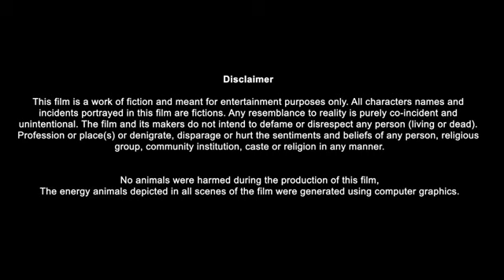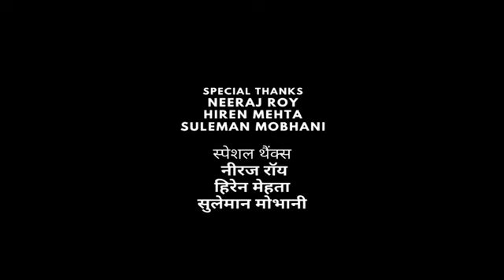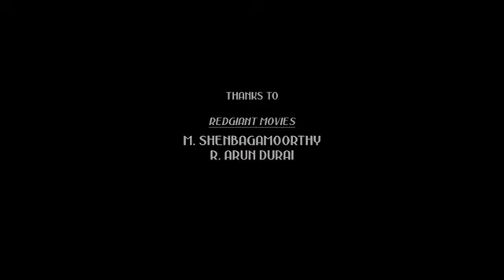Jawan Full Movie Jawan Shah Rukh Khan, Nayanthara, Vijay Sethupathi Atlee Jawan Facts & Review